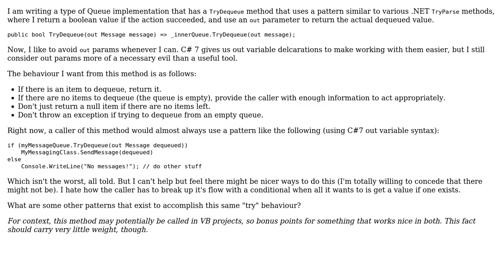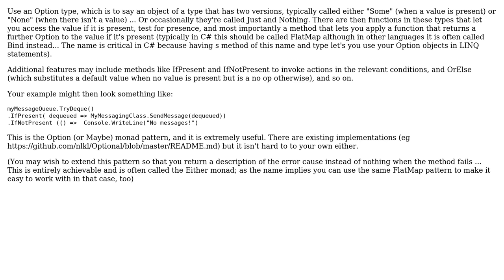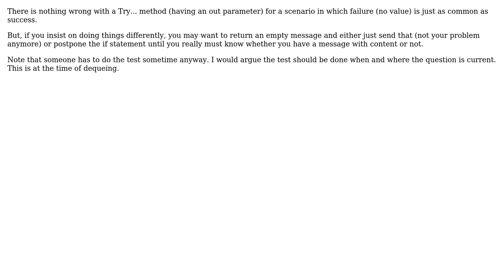Software Engineering: What is the most elegant way to write a "Try" method in C# 7? (4 Solutions!!)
Software Engineering: What is the most elegant way to write a "Try" method in C# 7?

With thanks & praise to God, and with thanks to the many people who have made this project possible! | Content (except music & images) licensed under CC BY-SA | Music | Images & others | With thanks to user Martin Maat user Jules user JacquesB user Eric Sondergard user Eric Lippert and the Stack Exchange Network Trademarks are property of their respective owners. You are responsible for your own actions.